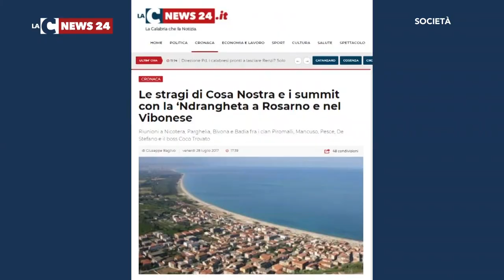Lorenzo Crespi: la ‘ndrangheta e la fine della sua carriera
Destano scalpore le dichiarazioni di Lorenzo Crespi. Il noto attore siciliano, che vive una fase molto delicata della sua vita, provato da una grave patologia polmonare e da una «truffa» che lo avrebbe costretto a trascorrere gli ultimi giorni al buio e all’addiaccio nella casa  presa in affitto a Roma, racconta a Domenica Live i motivi per cui si sarebbe interrotta bruscamente la sua carriera. Torna indietro di undici anni e parla di un complotto originato da un’intimidazione mafiosa.